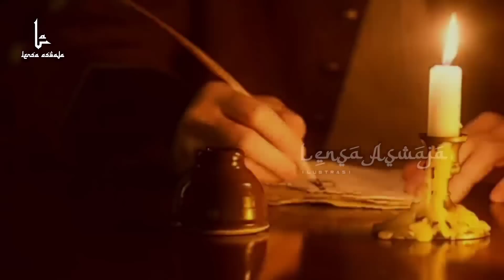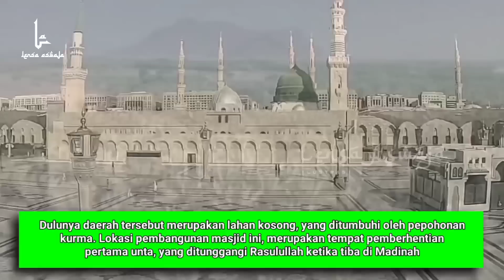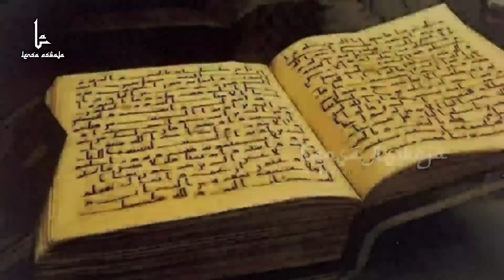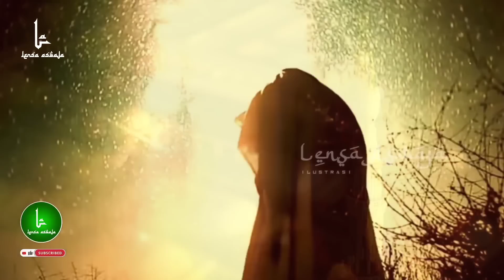Menakjubkan! Ketika Dinding Makam Rasulullah Roboh, dan Terlihat Hal Ajaib di Dalamnya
LensaAswaja – makam Rasulullah SAW pernah mengalami kerobohan, hingga terlihat hal-hal menakjubkan didalamnya. Lantas, BAGAIMANA MAKAM RASULULLAH BISA ROBOH ? , APAKAH BENAR YANG ROBOH ITU MAKAM RASULULLAH ? , FAKTA MENARIK APA SAJA TENTANG MAKAM RASULULLAH ? , APA ISI RUANGAN RAHASIA BAWAH TANAH DI MASJID NABAWI ? , Simak video ini sampai akhir, hanya di Channel Lensa Aswaja…

SUMBER :

• Riwayat Imam Al Ajuri kisah Robohnya dinding makam Rasulullah
• today.line.me

CATATAN : BEBERAPA GAMBAR / VIDEO HANYALAH ILUSTRASI